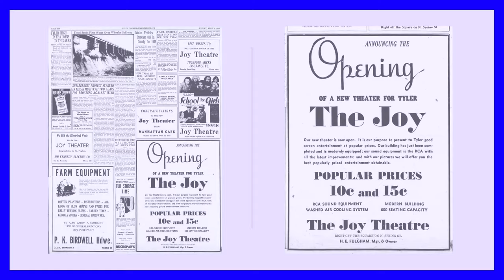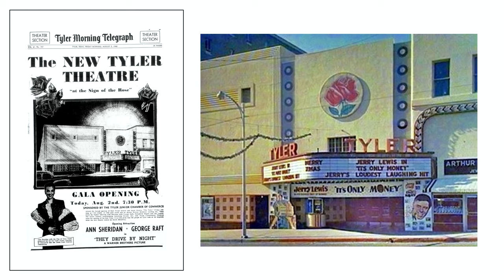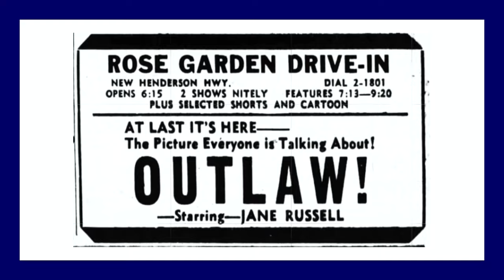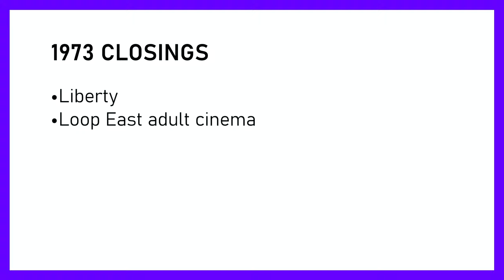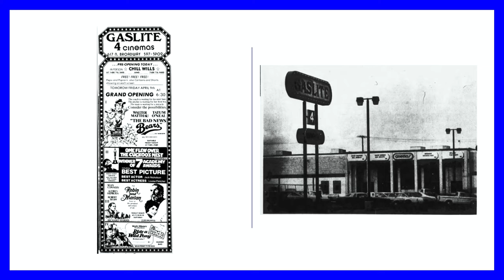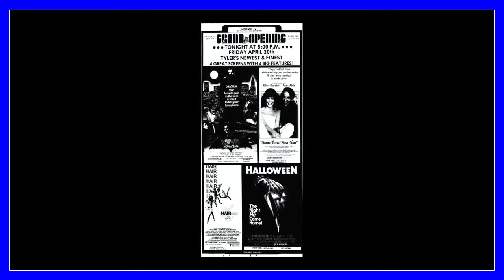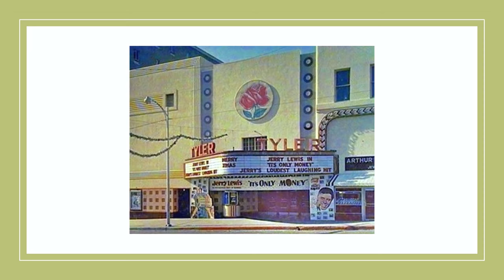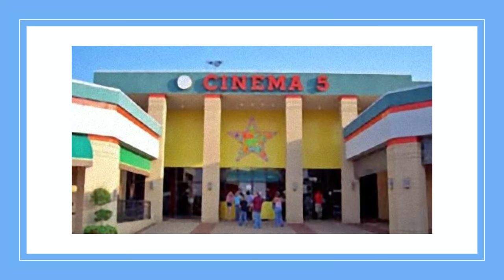Tyler, Texas movie theatre and drive-in history